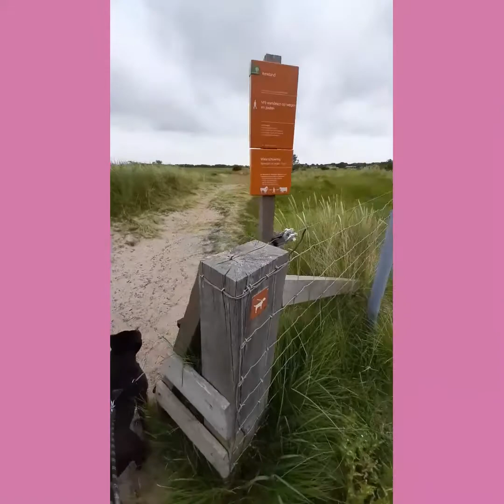5augustus. 3e x zonder zadel na een maand niet op meissie te hebben gezeten. Gaat dit goed?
In deze vlog stap ik na een maand weer op meissie zonder zadel. Want ik wacht nogsteeds op mijn nieuwe zadel ivb die helemaal naar haar korte rug word gemaakt. Man lief film weer en is weer gezellig mee♡